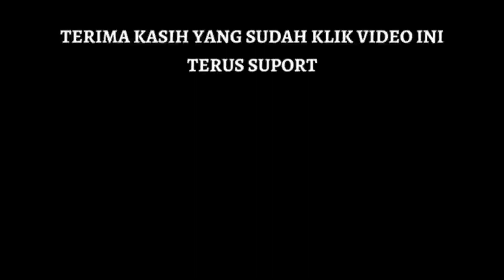RONTOKNYA sang MASTER‼️ MULYADI PURWODADI 🆚 EDWIN KIDAL || Eksekutif Fighter - Manggung Xiom Cup '23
RONTOKNYA MASTER BINTIKER
Raja Bintiker
Blocker bintiker
MULYADI PURWODADI vs EDWIN KIDAL
Manggung Xiom Cup 2023 Jakarta

Salam tenismeja